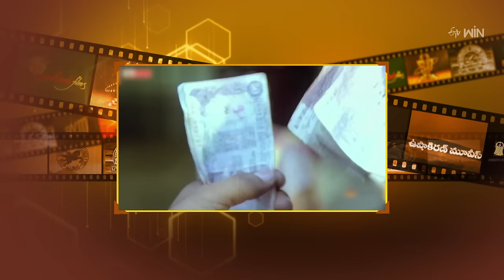Swarabhishekam Sumadhuralu | Banners Special | 8th October 2023 | Full Episode | ETV Telugu